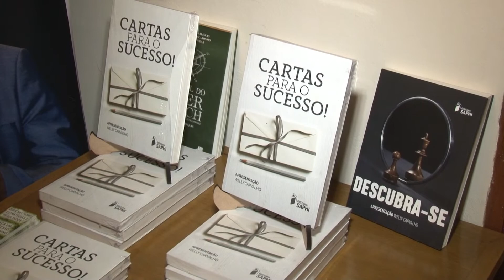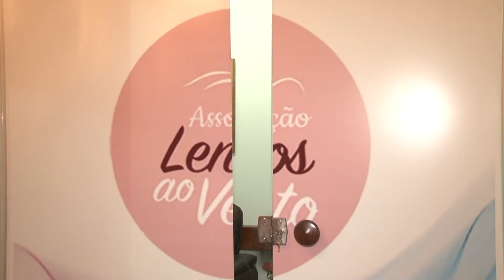INAUGURAÇÃO SEDE LENÇOS AO VENTO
Foi inaugurada a sede da Associação Lenços ao Vento. O local será usado para abrigar pacientes oncológicos e crônicos renais.